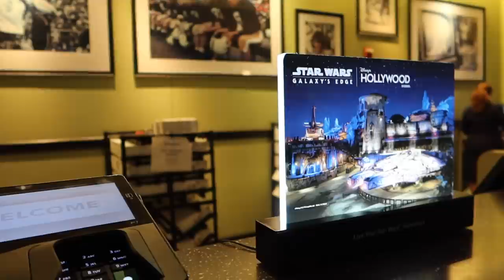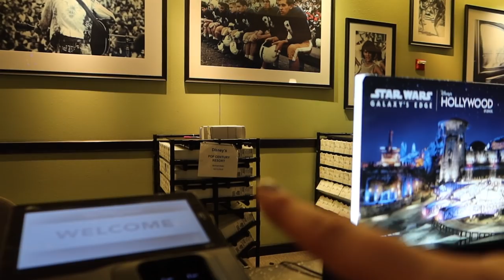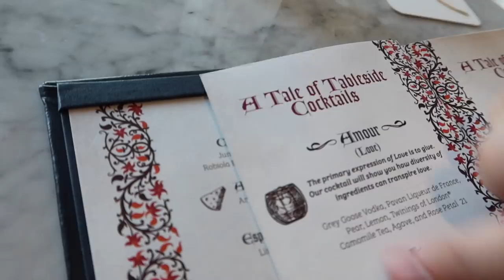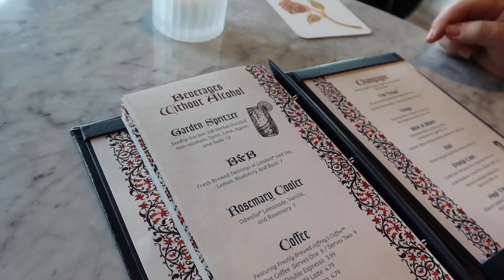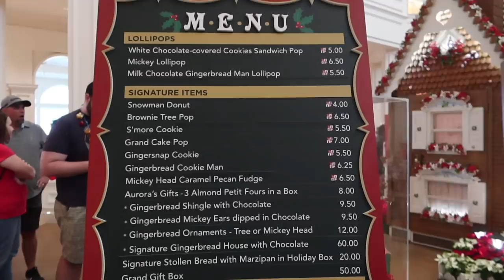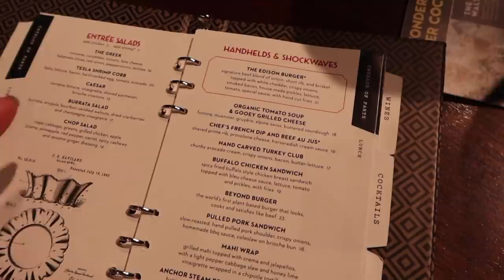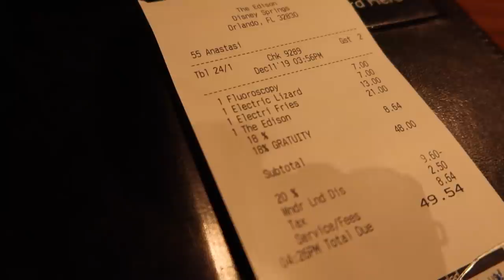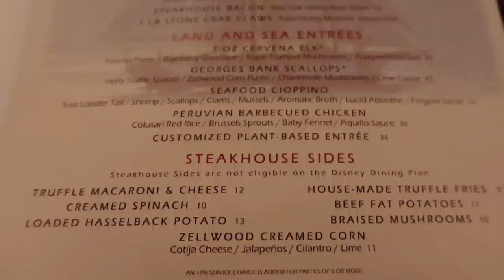WALT DISNEY WORLD VLOG DECEMBER 2019 | DISNEY SPRINGS & RESORT HOPPING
In today's Disney vlog we tour some of the Disney resorts including the Polynesian and Grand Floridian then head to Disney Springs for lunch at the Edison. Later we go to the Yacht club resort to have dinner at Ale & Compass for the first time.

Welcome to our newest Patron: Ashley!

TAUNTON
TA1 9PF